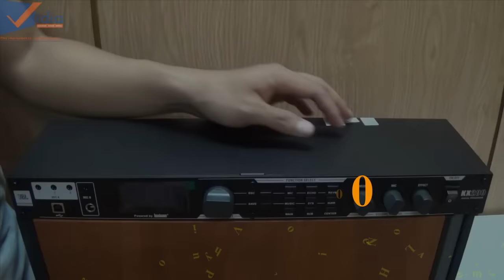Giới Thiệu Mixer Karaoke Kỹ Thuật Số Cao Cấp JBL KX200 - Vidia Channel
Mixer JBL KX-200 vừa là một Mixer+professor vừa là preampli với đầy đủ các tính năng. Đặc biệt sản phẩm thiết kế chuyên cho Karaoke giúp người dùng dễ dàng kết nối vào ampli của hệ thống âm thanh gia đình

207 Tân Phước, P.6, Q.10, TP.HCM